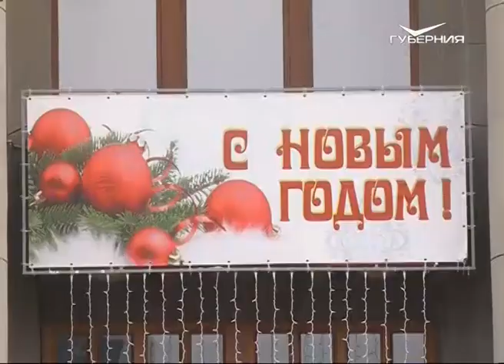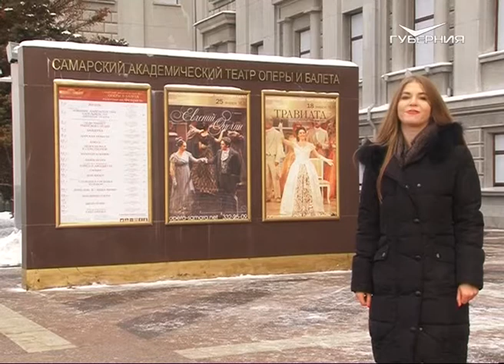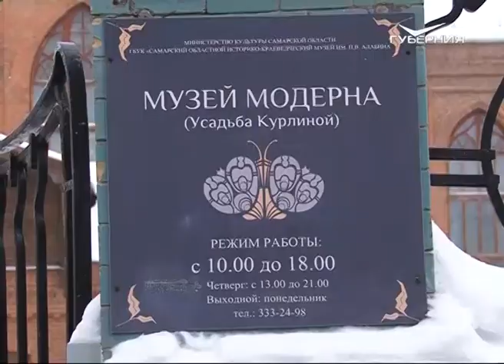Самарцев ждет насыщенная культурная программа на новогодние каникулы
Регион готовится к долгим выходным. Как провести их интересно и с пользой, куда сходить и что посмотреть? Мария Акимова подготовила культурный обзор.